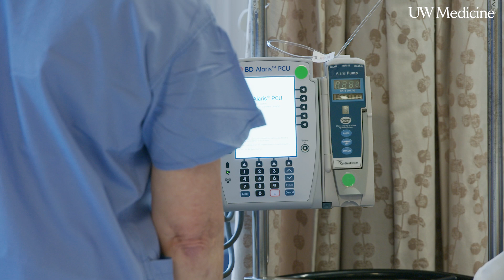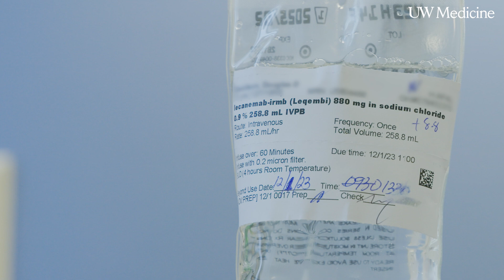UW Medicine offers breakthrough Alzheimer's drug lecanemab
A drug shown to reduce cognitive decline in patients with early Alzheimer’s disease was administered to patient Doug Davidson at UW Medicine’s Memory and Brain Wellness Center Friday, Dec. 1. It is the first time Harborview Medical Center has provided the IV infusion treatment to its qualifying patients.

Harborview is one of the first West Coast hospitals to make the drug available.

Lecanemab (brand name Leqembi) was approved this year by the U.S. Food and Drug Administration.